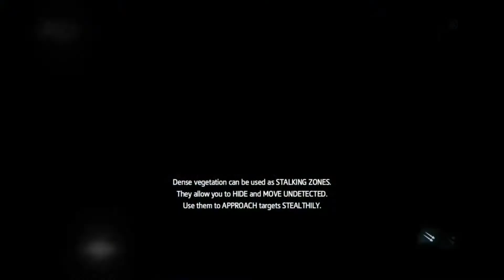Assassins Creed Rogue | Ep. 2 | Hunting George Washington's Brother!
We journey to retrieve the manuscript and strange box.